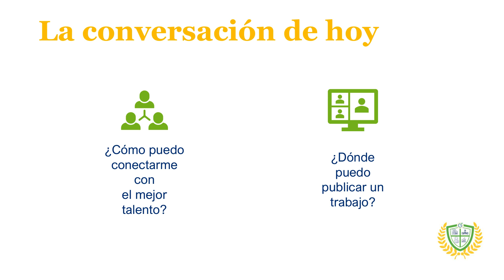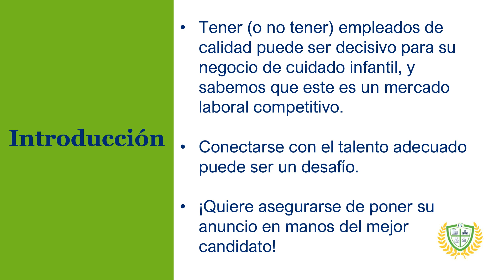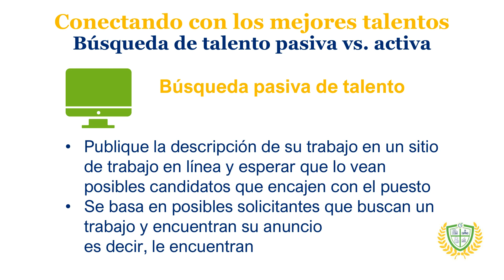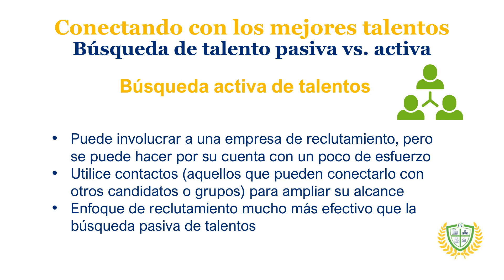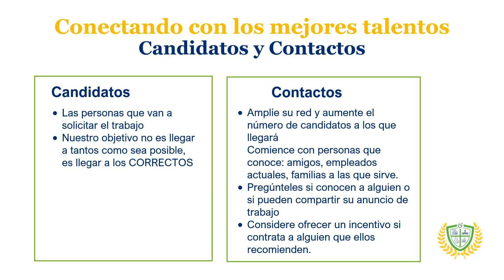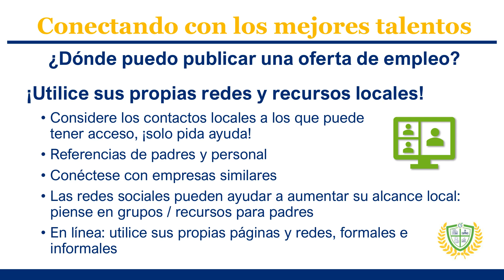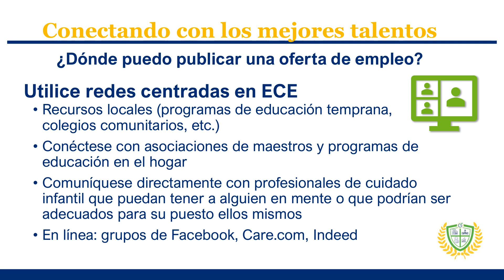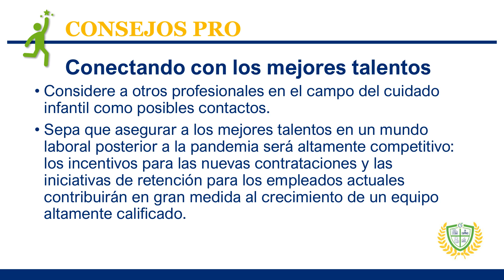Encontrar talento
Encontrar talento para apoyar su negocio de cuidado infantil